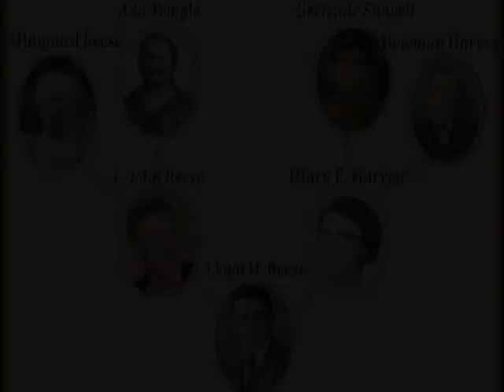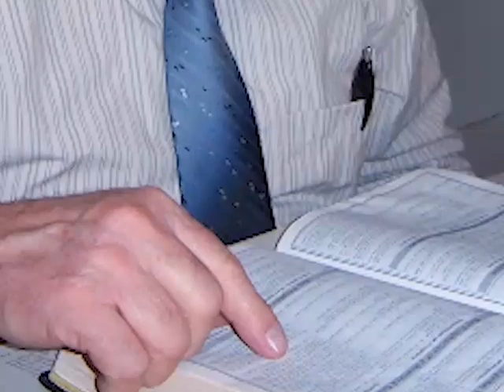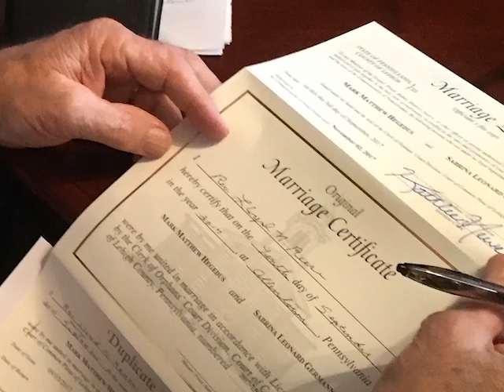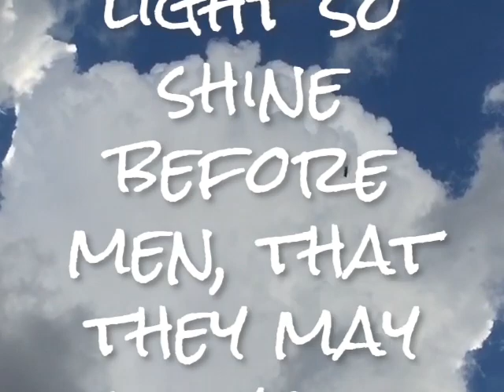The Life of Lloyd Newman Reese 1931-2023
In memory of my grandfather, Lloyd Reese, I put this video together to show just how much he loved and was loved. He was blessed and a blessing to all who knew him. Thank you to everyone who contributed photos for this video.